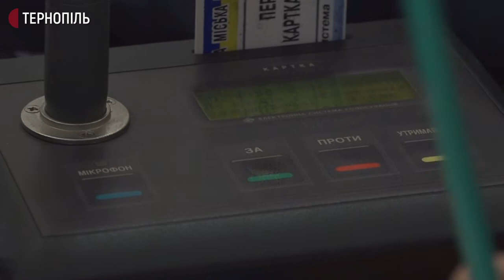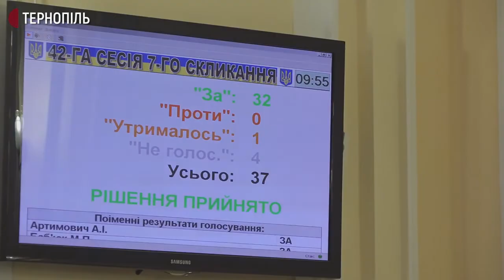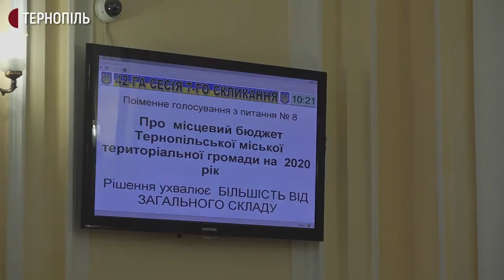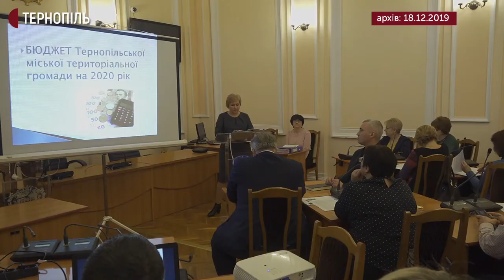на сесії міськради прийняли бюджет 2020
Депутати тернопільської міськради прийняли бюджет на 2020 рік. Доходи Тернопільської громади в наступному році становитимуть майже 2 мільярди 259 мільйонів гривень, видатки –2 мільярди 347 мільйонів гривень. Більше 19 мільйонів гривень у 2020 році не вистачатиме на зарплати вчителям. Також на сьогоднішній сесії міськради прийняли зміни до бюджету громади на цей рік і звернулися до президента з проханням повторно присвоїти звання героя України Степану Бандері.